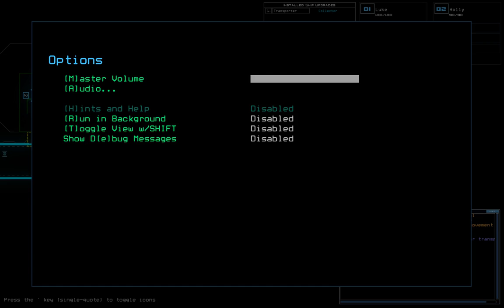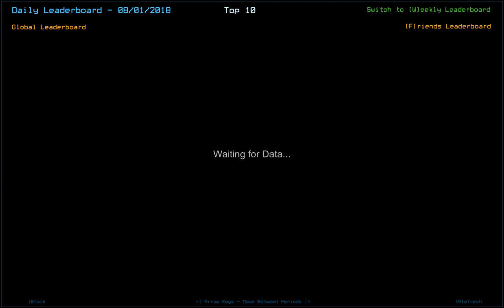Duskers Daily Challenge (8/01/2018)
This is the Duskers Daily Challenge for the 1st of August, 2018. This is the first daily challenge in the month of August for 2018.

Not much to say about this one. BIG slime ship. Lots of scrap. 2 drones. I missed stuff at first, and then I also took a ton of damage due to venting the ship to get what I missed. Also made the silly mistake of panicking with the radiation spreading. Could have gone better, could have gone worse.